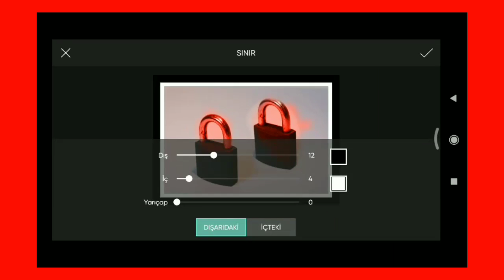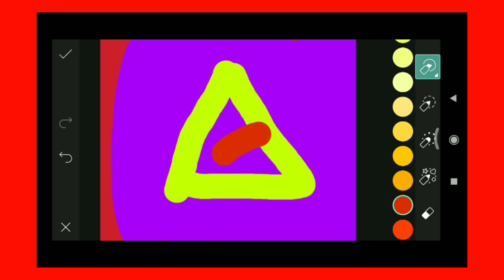Trending HDR video - A Screen Of Pure Pink sdc editing cc - Background - Bp Backdrop A380F #05